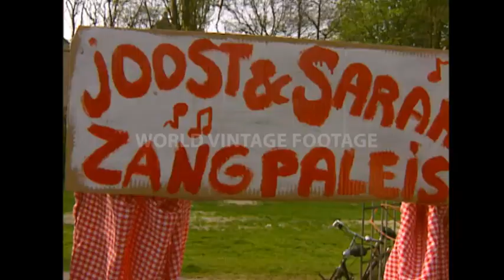1990s - AMSTERDAM - NETHERLANDS QUEEN'S DAY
Queen's Day in Amsterdam is a unique night and day carnival-like event at the end of April each year and during the night before – so-called Queen's Night. What is special about Queen's Day, that having elements of the huge party across the whole city, it is combined with the market in the streets of the whole city.

Queen's Day in Amsterdam attracts each year ca 700 thousand visitors, which makes the city crowded beyond any acceptable norms. Despite overcrowding, the atmosphere on Queen's Day is traditionally relaxed and joyful. Usually mild, not too hot weather makes Queen's Day the day to be in Amsterdam.

Queen's Day is celebrated in the whole Netherlands for more than fifty years. Amsterdam celebrations are the most attractive. Last year the popularity of the event grows drawing a crowd of visitors from all over Europe.

At the end of January 2013, Queen Beatrix of the Netherlands, the longest-reigning Dutch monarch, announced her abdication after 33 years on the throne. 75 years old Beatrix said she would abdicate on the 30th of April and her oldest son Willem-Alexander will become the King of the Netherlands.
The last Queensday will take place on Tuesday 30th of April, 2013, the first King's Day on Saturday 26, 2014, one day before Willem-Alexander’s birthday. From now on the King’s Day will be held on April 27 each year.

Help us to recognize a street, a square, a place present in the video indicate it and we will add it in the information.